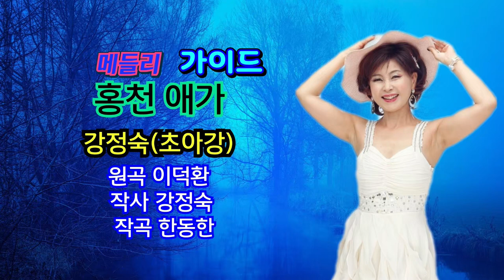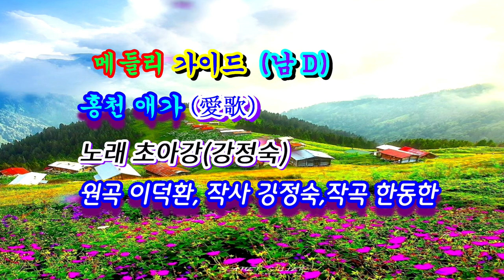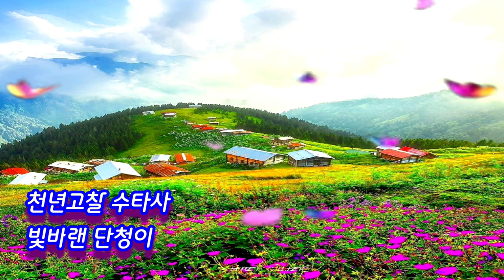홍천 애가@메들리#가이드#@초아강@강정숙@원곡 이덕환@작사 강정숙#작곡 한동한@